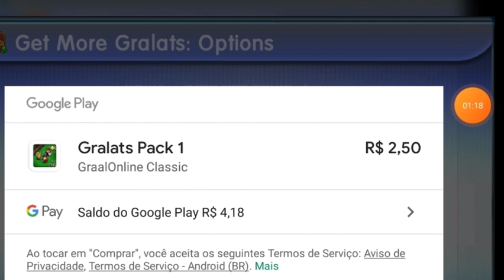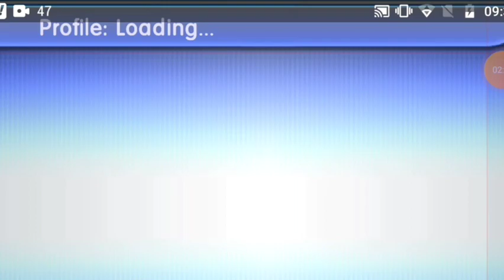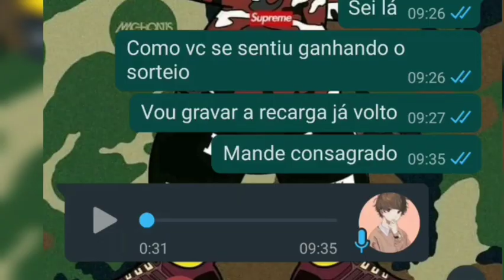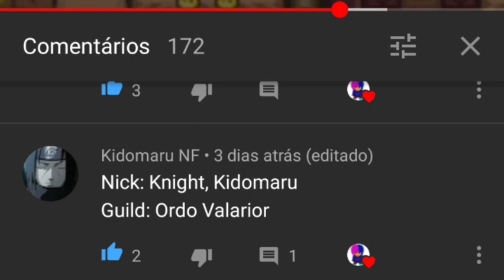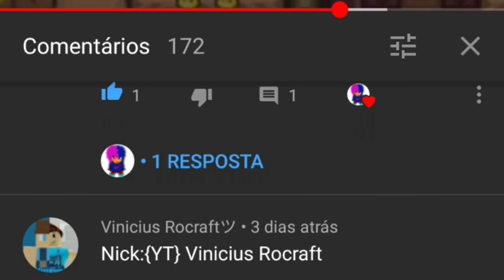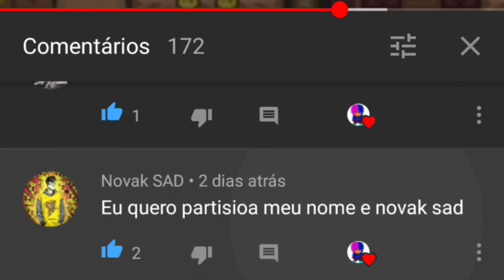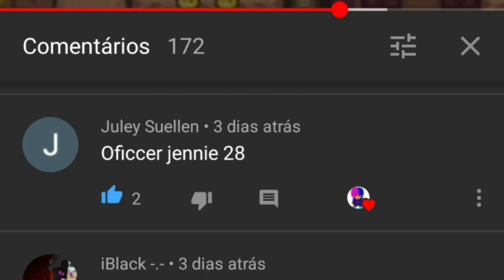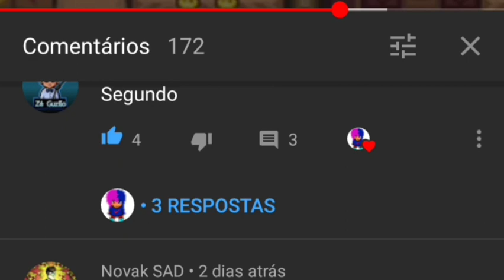Comprando gralats pro Ganhador do sorteio ( graal online classic)